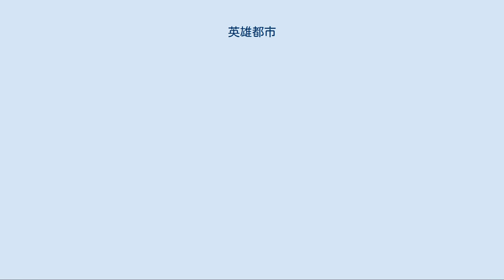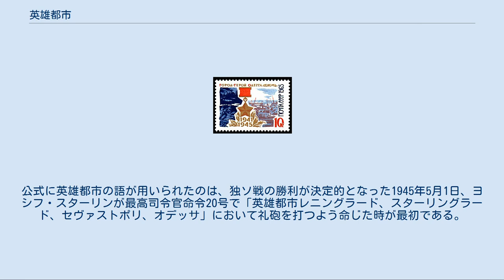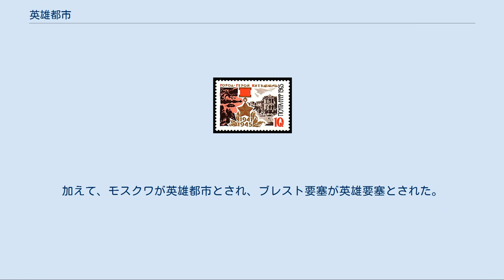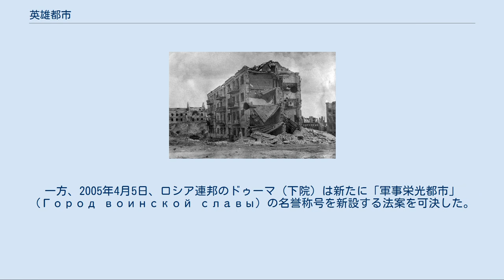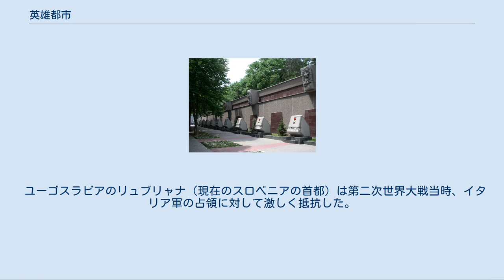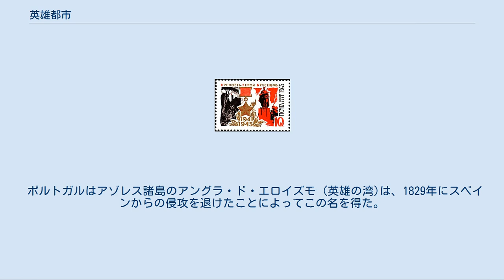英雄都市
ブレスト要塞 サンクトペテルブルク ヴォルゴグラード オデッサ セヴァストーポリ モスクワ キエフ ノヴォロシースク ケルチ ミンスク トゥーラ ムルマンスク スモレンスク 現在の東ヨーロッパの地図で示す12の英雄都市と1つの英雄要塞 英雄都市（えいゆうとし、ロシア語: город-герой, gorod-geroy, ウクライナ語: місто-герой, misto-heroy, ベラルーシ語: горад-герой, horad-heroy, 英：Hero City）とは、1941年から1945年にかけての「大祖国戦争」（第二次世界大戦の独ソ戦）において、ドイツ軍などの侵略に対して激しく抵抗し、傑出した英雄的行為を見せたソビエト連邦の都市に対して贈られた名誉称号である。
合計で12箇所の都市に対して贈られ、加えてブレスト要塞に対しては英雄都市と同格の「英雄要塞」の名誉称号が与えられた。
都市にとってのこの称号は、個人にとってのソ連邦英雄の称号と等しい重みを持つ。
 法令によれば、英雄都市に対してはソ連最高の勲章であるレーニン勲章が与えられ、さらに金星章とともに英雄的行為（gramota）の証明書がソ連最高会議幹部会から与えられた。
また街の中に英雄都市であることを示すオベリスクが建てられた。
 ヴォルゴグラード市の紋章。
英雄都市であることを示す勲章が描かれている 現ロシア連邦 現ウクライナ 現ベラルーシ スターリングラード攻防戦（「パブロフの家」） セヴァストポリの英雄都市記念碑 「英雄都市」という語は、すでに1942年にはプラウダ紙の記事に登場している。
公式に英雄都市の語が用いられたのは、独ソ戦の勝利が決定的となった1945年5月1日、ヨシフ・スターリンが最高司令官命令20号で「英雄都市レニングラード、スターリングラード、セヴァストポリ、オデッサ」において礼砲を打つよう命じた時が最初である。
 大祖国戦争開戦20周年の1961年6月22日、キエフ市にレーニン勲章を与える政令、および1941年7月から9月までのキエフの戦いで貢献した人々に対しての「キエフ防衛記章」（За оборону Киева）の創設を決定する政令において、「英雄都市」の語はキエフに対しても用いられた。
 1965年5月8日、大祖国戦争勝利20周年を機会に、ソ連最高会議幹部会は英雄都市という名誉称号を公式に創設する政令を発した。
同日の政令において、上記の都市、すなわちレニングラード、ヴォルゴグラード（旧スターリングラード）、キエフ、セヴァストポリ、オデッサの五都市に対し英雄都市の称号を贈ることになった（ただしこれらの都市では、英雄都市になった記念日を5月8日ではなく、最初に英雄都市という名で呼ばれた日である5月1日あるいは6月22日としている）。
加えて、モスクワが英雄都市とされ、ブレスト要塞が英雄要塞とされた。
 さらに1973年9月14日にはケルチとノヴォロシースクに、1974年6月26日にはミンスクに、1976年12月7日にはトゥーラに、1985年5月6日にはムルマンスクとスモレンスクに、それぞれ英雄都市の名誉称号が贈られた。
 1988年、ソ連政府は英雄都市の称号の授与を公式に打ち切ったため、英雄都市の数は12、英雄要塞が1で全てとなっている。
一方、2005年4月5日、ロシア連邦のドゥーマ（下院）は新たに「軍事栄光都市」（Город воинской славы）の名誉称号を新設する法案を可決した。
この法案により新たな名誉称号を与えられる都市の候補には、オリョール、ルジェフ、エリニャ（イェリニャ）、ヴォロネジ、ヴャジマなどの独ソ戦の激戦地が挙げられている。
ただしこの法案は、条文にある「最も激しい戦い」など、名誉称号を与えられる都市の条件として挙げられている様々な用語の基準が欠けていること、法案の実行に際しどこから予算を出すかが特定できていないことなどが批判されている。
 1965年にソ連は英雄都市の創設を記念し以下の切手を発行した。
 ユーゴスラビアのリュブリャナ（現在のスロベニアの首都）は第二次世界大戦当時、イタリア軍の占領に対して激しく抵抗した。
これを讃え、1955年にユーゴスラビア連邦人民共和国の指導者ヨシップ・ブロズ・チトーから「英雄都市」の称号を与えられた。
 コロンビアのカルタヘナはスペインからの独立戦争中の1815年2月、パブロ・モリーリョ将軍率いるスペイン軍に包囲されたが、121日間にわたる激しい戦闘の末に陥落した。
独立の英雄シモン・ボリ...